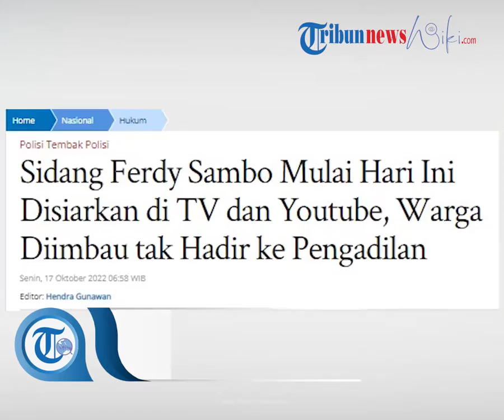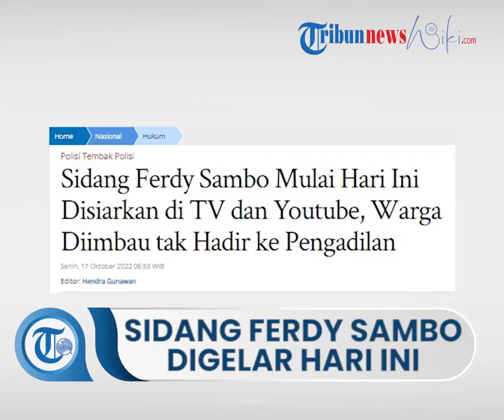Sidang Ferdy Sambo Digelar Terbatas Hari Ini, Masyarakat Dapat Akses Live Streaming Sidang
TRIBUN-VIDEO.COM - Pengadilan Negeri (PN) Jakarta Selatan akan membatasi jumlah pengunjung di dalam ruang persidangan kasus pembunuhan Brigadir Nofriansyah Yosua
Hutabarat alias Brigadir J, dengan tersangka Ferdy Sambo dkk.

Sidang perdana kasus tersebut akan digelar mulai Senin (17/10/2022) ini. Pejabat Humas PN Jakarta Selatan Djuyamto menyebut jumlah pengunjung dalam ruang sidang hanya boleh maksimal 50 orang.

Ia mengatakan pembatasan pengunjung itu diputuskan setelah PN Jakarta Selatan berkoordinasi dengan Kejaksaan Negeri Jakarta Selatan dan Polres Metro Jakarta Selatan.

Pembatasan pengunjung dilakukan agar persidangan berlangsung tertbib dan lancar.

"Karena persidangan membutuhkan suasana khidmat dan tertib, sedangkan kapasitas muat ruang sidang utama PN Jakarta Selatan terbatas maksimal 50 orang," kata Djuyamto, Minggu (16/10).

Untuk itu Djuyamto meminta masyarakat agar tidak perlu datang ke Pengadilan Negeri Jakarta Selatan untuk mendapatkan informasi persidangan perkara tersebut.

Nantinya, masyarakat bisa mengakses siaran live streaming Pengadilan Negeri Jakarta Selatan untuk mengawal jalannya persidangan itu.

"Publik tidak perlu datang menghadiri langsung ke PN Jakarta Selatan," ucapnya.

"Selanjutnya dapat mengakses informasi melalui siaran TV Poll atau youtube PN Jakarta Selatan yang akan ditayangkan di delapan monitor yang ada di kantor PN Jakarta Selatan," tuturnya.

Bagi para pewarta foto, online, dan cetak, mereka akan diberikan kesempatan masuk ke ruang sidang untuk mengambil gambar sebelum sidang dimulai.

"Untuk awak media cetak, media online serta wartawan foto akan diberikan waktu beberapa saat mengambil gambar/foto sebelum sidang dimulai, dan selanjutnya dapat meng-akses informasi melalui siaran TV Poll atau youtube PN Jakarta Selatan yang akan ditayangkan di 8 (delapan ) layar monitor yang ada di kantor PN Jakarta Selatan," katanya.

Dari pantauan Tribunnews.com pada Minggu (16/10) kemarin di PN Jakarta Selatan terlihat sudah berdiri dua tenda pengamanan dari Polres Metro Jakarta Selatan.

Satu tenda berwarna coklat dan satu tenda lagi berwarna hijau kuning. Terlihat pula sejumlah anggota kepolisian berjaga di area Pengadilan Negeri Jakarta Selatan untuk melakukan
pengamanan.

Pihak kepolisian juga menyiapkan rekayasa lalu lintas dengan skema pengalihan arus di sekitar PN Jakarta Selatan di Jalan Ampera Raya.

"Iya ada (pengalihan arus lalu lintas)," kata Kepala Bagian Operasi (Kabag Ops) Polres Metro Jakarta Selatan AKBP Ruslan
Idris.

Meski begitu, Ruslan menyebut pengalihan arus lalu lintas itu masih bersifat situasional jika adanya kepadatan di sekitar lokasi.

"Iya, situasional, kalau di depan PN krodit (padat)," ucapnya.

Agenda sidang perdana kasus pembunuhan Brigadir Nofriansyah Yosua alias Brigadir J pada Senin (17/10) ini adalah pembacaan surat dakwaan untuk terdakwa eks Kadiv Propam Ferdy Sambo, istrinya Putri Candrawathi, Bripka Ricky Rizal, dan Kuwat Maruf.

Sidang Ferdy Sambo ini rencananya akan digelar mulai 10.00 WIB. Sementara terdakwa lainnya, yaitu Bharada Rihard Eliezer Pudihang Lumiu alias Bharada E akan disidang terpisah yakni pada Selasa (18/7).
Kemudian untuk para tersangka di perkara lain yakni perintangan penyidikan atau obstraction of justice tewasnya Brigadir J ini akan digelar pada Rabu (19/10) lusa.

Ada enam tersangka obstraction of justice ini yakni Brigjen Hendra Kurniawan, Kombes Agus Nurpatria, AKBP Arif Rahman, Kompol Baiquni, Kompol Chuck Putranto dan AKP Irfan
Widyanto.

Untuk perkara pembunuhan Brigdir J ada ada tiga majelis hakim yang akan menyidangkan kasus tersebut.

"Ketua majelis hakim Wahyu Iman Santosa, Anggota majelis hakim, Morgan Simanjutak dan Alimin Ribut Sujono," kata Djuyamto.

"Kami komitmen untuk koperatif menjalani proses persidangan," katanya. (tribun network/abd/aci/dod)

Artikel ini telah tayang di Tribunnews.com dengan judul Sidang Ferdy Sambo Mulai Hari Ini Disiarkan di TV dan Youtube, Warga Diimbau tak Hadir ke Pengadilan,